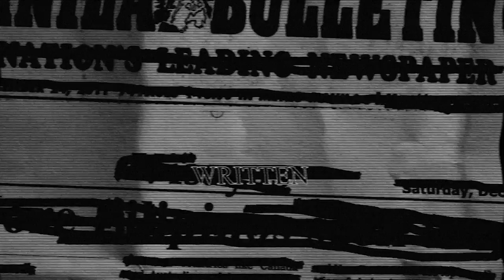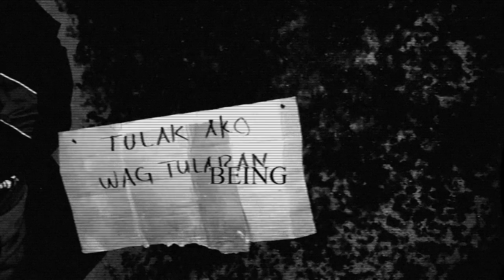M4660T - DROWNING IN THIS SHIT 【MUSIC VIDEO】